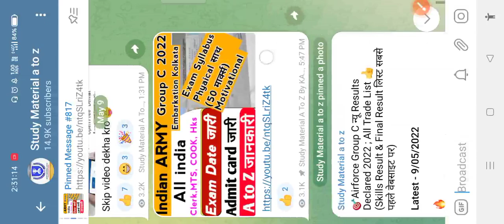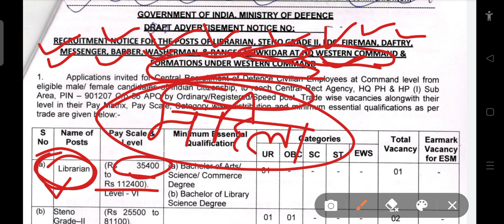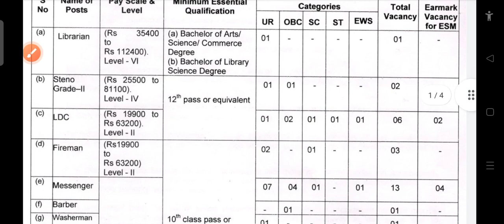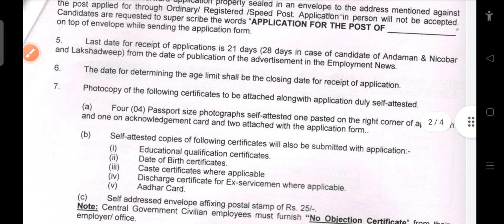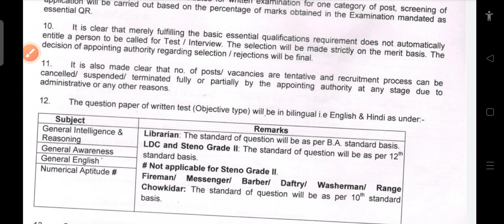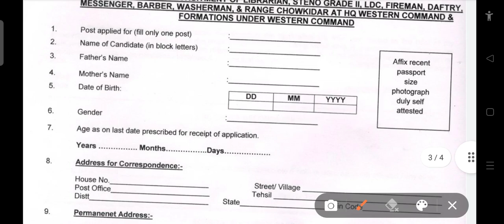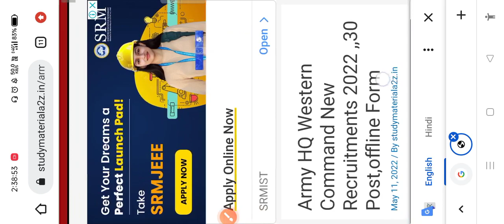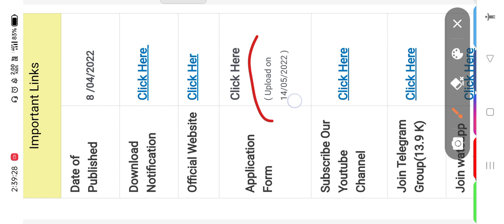आर्मी HQ PH &HP Western Command Group C Recruitment 2022🔥New Vacancy Notification जारी🔥offline Form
आर्मी HQ PH &HP Western Command Group C Recruitment 2022🔥New Vacancy Notification जारी offline Form 30. Post 🎯

➡️visit Website ;-
Notification pdf & offline Form Download

join frinds